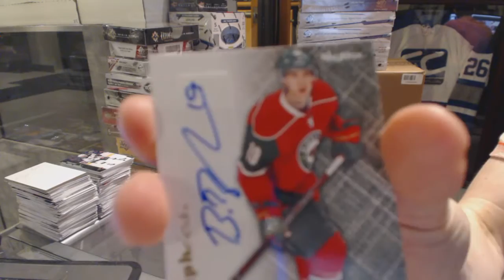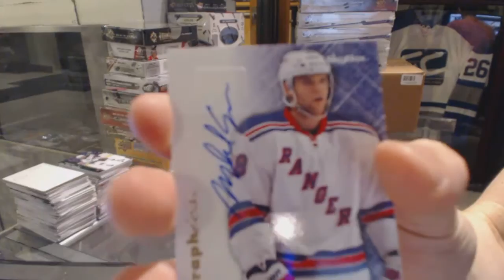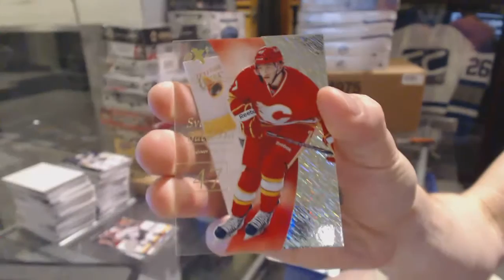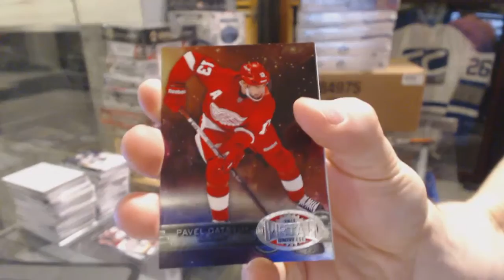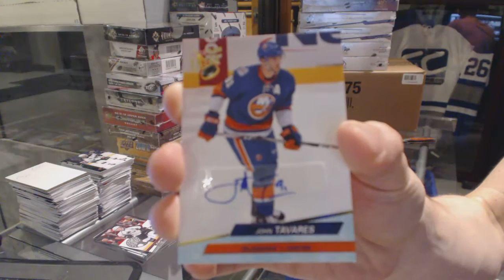BBruinsRI's 12-13 Upper Deck Fleer Retro Hockey 2 Box Break